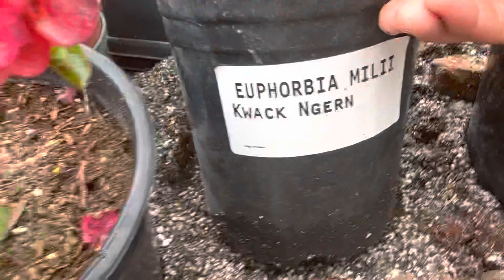Paquete número uno vendido